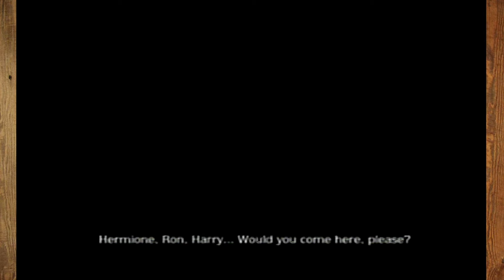Prisoner of Azkaban on 6th Street Part 2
There’s always something new!